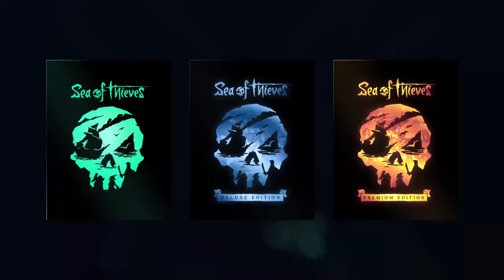Bilan de la semaine : De belles conférences cette semaine